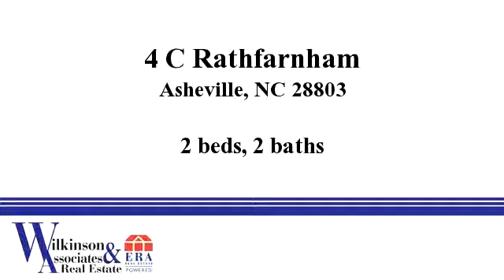Homes for - 4 C Rathfarnham, Asheville, NC 28803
Well-maintained, South Asheville condo has 2 BR and 2 BA w/ charming fireplace and bright open floor plan.  You'll love the convenient location nestled in the heart of South Asheville with a close proximity to local restaurants & shopping & minutes away from the Asheville airport and major interstates, perfect for the commuting buyer. The split BR floor plan is perfect for maximizing privacy & features a charming fireplace & patio $ garage.

Bedrooms: 2
Bathrooms: 2
Square Feet: 1200
Price: $157,000